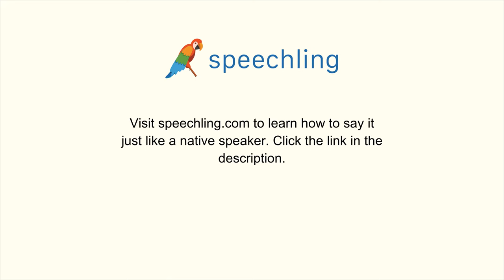スペイン語で"君と話がしたいです。"の発音の仕方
男性コーチ
Me gustaría hablar contigo por favor.

君と話がしたいです。

あなたと話がしたいです。